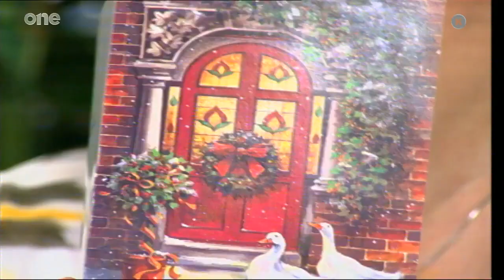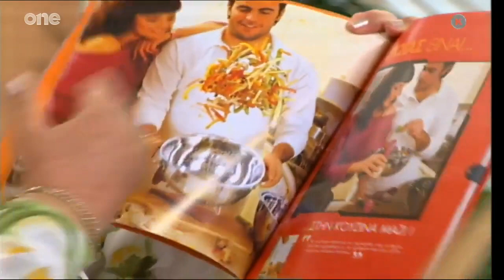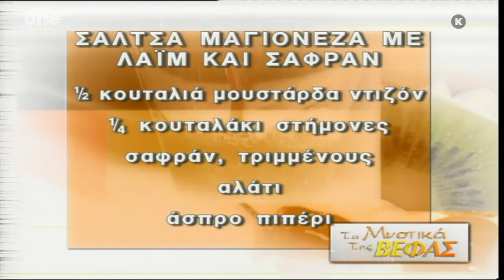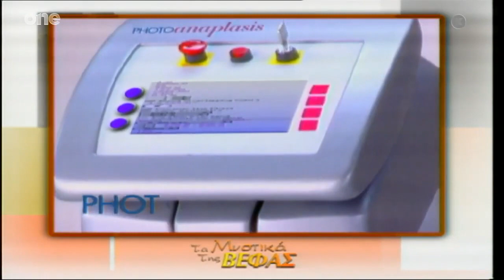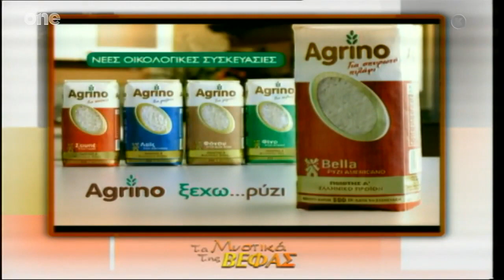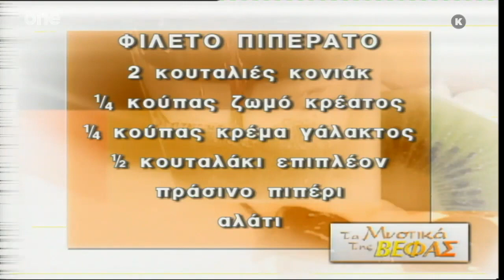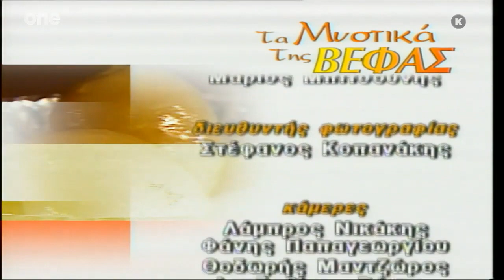Τα Μυστικά της Βέφας - Ταρτάρ Σολομού + Φιλέτο Πιπεράτο HD (96)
Η αρχόντισσα της κουζίνας Βέφα Αλεξιάδου βοηθάει τους τηλεθεατές να ανακαλύψουν τη μαγεία της μαγειρικής αποκαλύπτοντας τα μυστικά της. Στο πλευρό της διακεκριμένοι σεφ με τις δικές τους προτάσεις, οινολόγοι που αποκαλύπτουν τα μυστικά του κρασιού, διαιτολόγοι με συμβουλές για σωστή και υγιεινή διατροφή αλλά και μικροί φίλοι της κουζίνας.